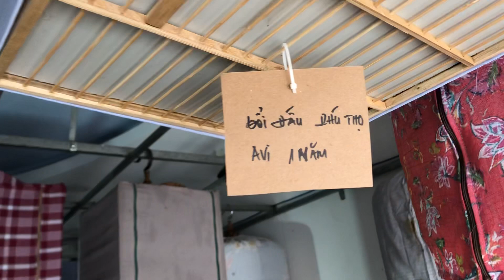🔴 BỔI ĐẤU NGHỆ AN VỀ ĐẦY CỬA HÀNG _ 0909 898 666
BẢN QUYỀN: Chào mào bẩy đấu
Địa chỉ: 114 Bắc Hải, Phường 6, Tân Bình, Hồ Chí Minh
®️ngggBarnyogdd dc quyền thuộc về CHIM CẢNH SÀI GÒN TV
®️Copyright by CHIM CẢNH SÀI GÒN TV - Do not Reup